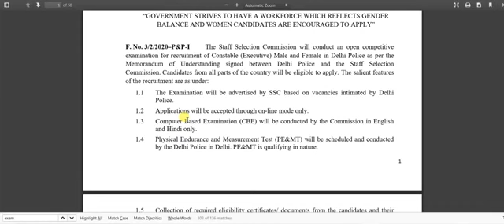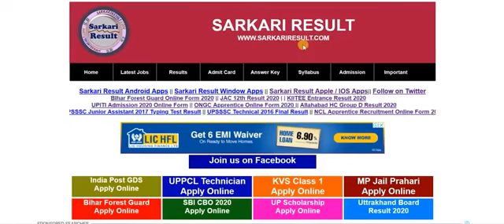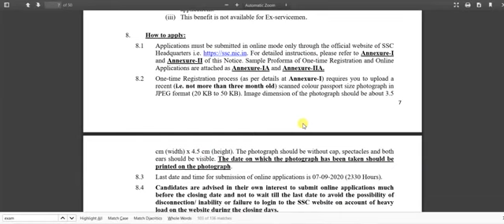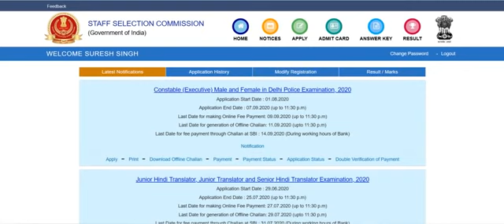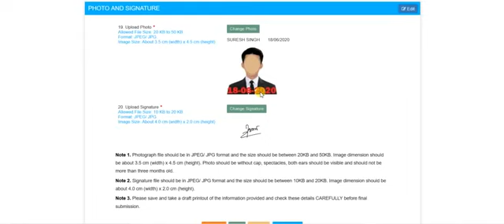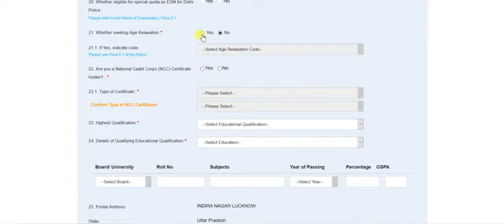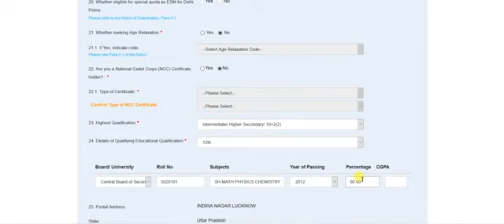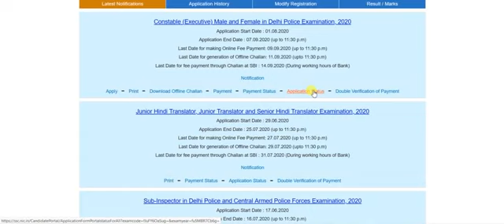SSC Delhi Police Constable Online Form 2020 - फॉर्म कैसे भरे